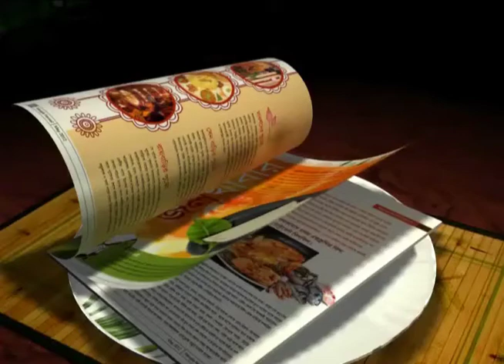Dudu shines in his first match